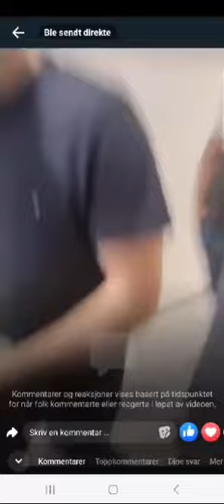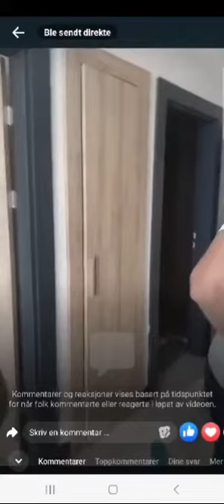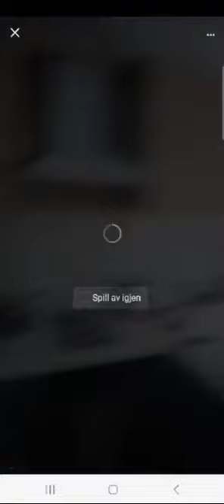Aytekin Cengiz'e sahte dosyayla ev baskını yapan polis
Türkiye'de adalet bitmiş, insan haklar bitmiş!